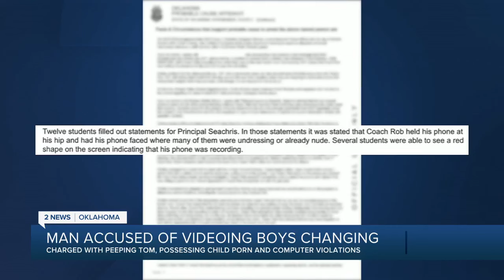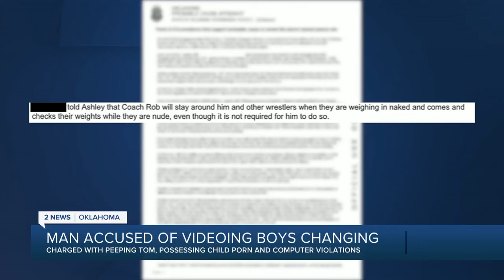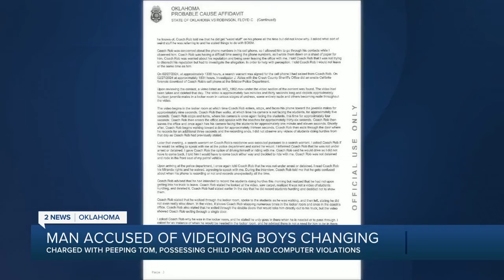Veteran Bristow teacher accused of taking videos in boys' locker room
A veteran Bristow teacher was charged after allegedly recording videos in the boy's locker room at the school.

On Feb. 29, prosecutors charged Floyd Robinson, 74, with three counts, including peeping Tom, possessing child pornography and computer violations.

2 News' Erin Christy reports.